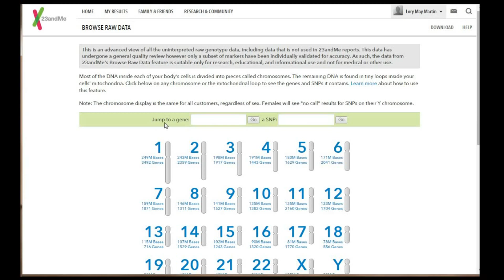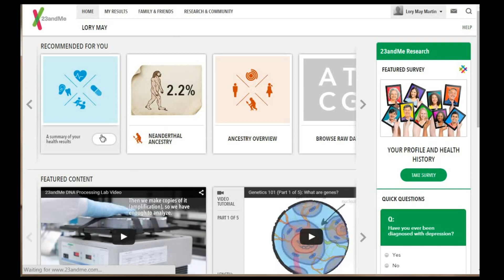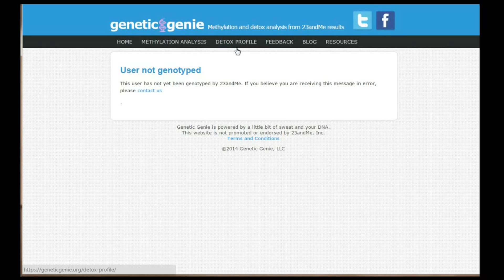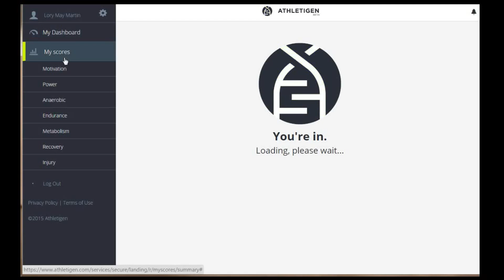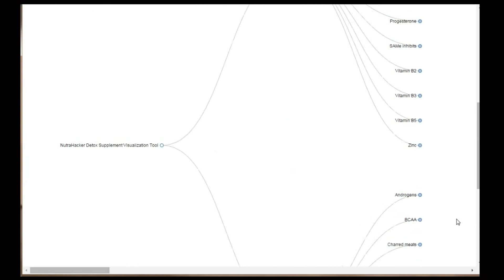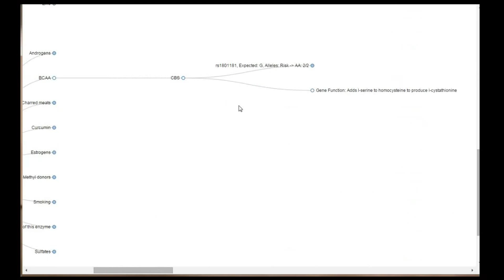I got my 23andMe DNA results! Now what?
Almost 2 months ago I opted to take a 23andme DNA test to check if I had MTHFR mutations which affected how absorbed vitamin B. (Wrote a blog post about it

Now my test results came back and there is a lot of stuff you can to do to find out more about yourself, like your ancestry and how to optimize your training, nutrition, supplementation.

I ran it through these 3rd party providers. The basic tests are free and already reveal a lot: